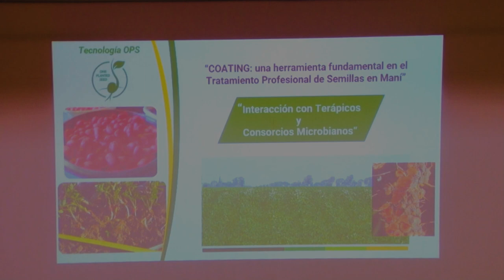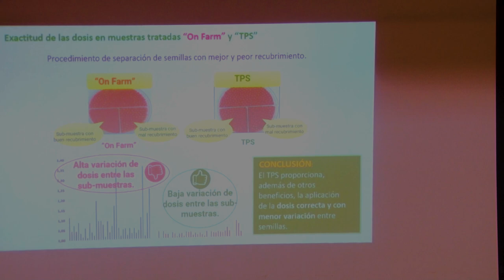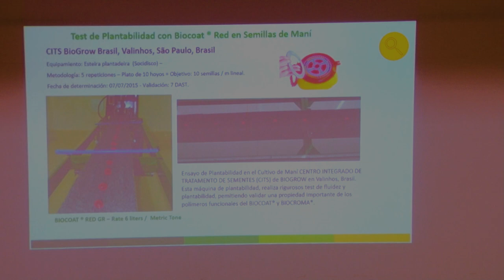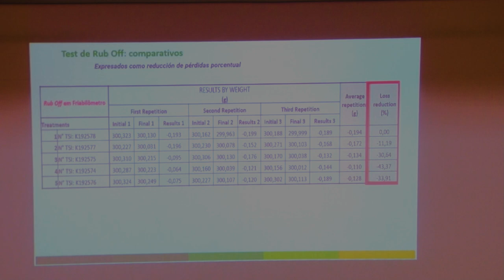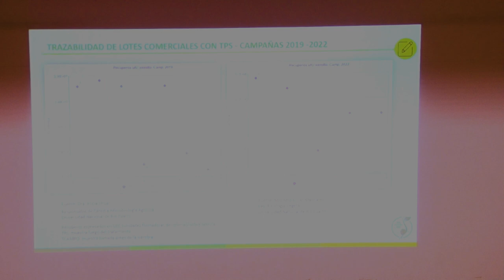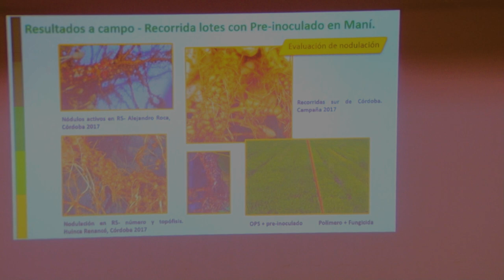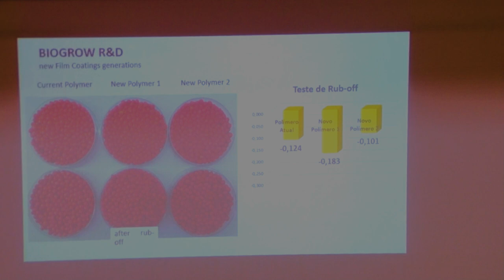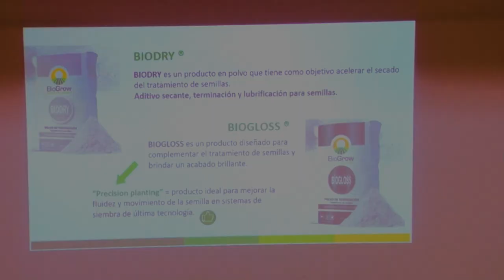ESTRATEGIAS BIOTECNOLÓGICAS APLICADAS AL MANEJO INTEGRAL DEL CULTIVO DE MANÍ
EDUARDO FABIANO (BIOGROW)
Coating: una herramienta fundamental en tratamiento profesional de semillas de mani, interacción con terápicos y consorcios microbianos
UniRio TV
Universidad Nacional de Río Cuarto
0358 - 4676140